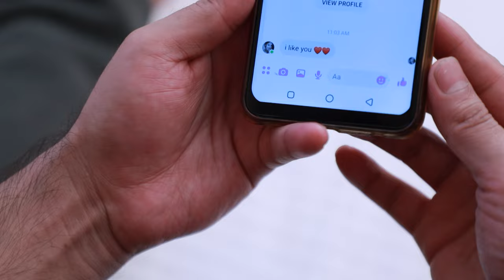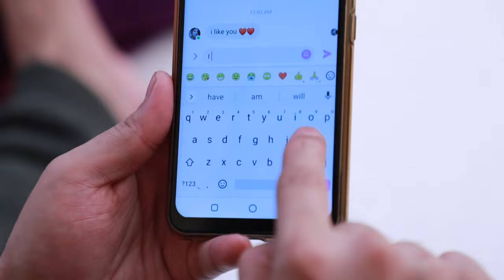हंटर | Hunter | Short Film | V M Films Originals